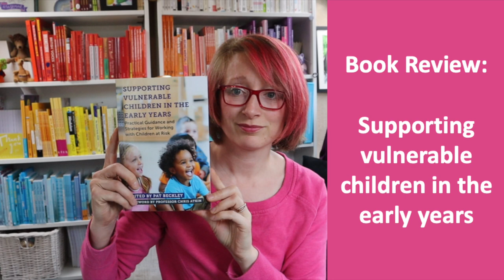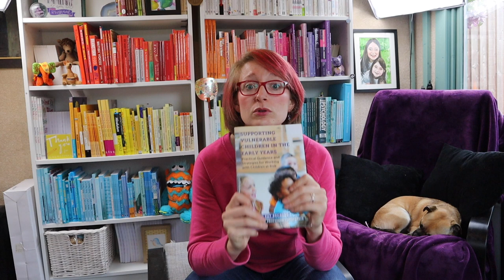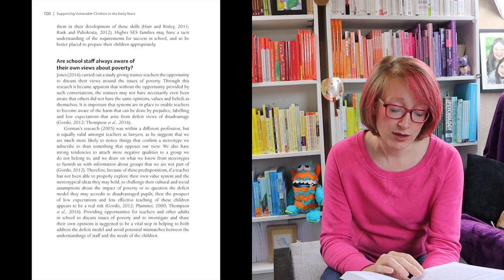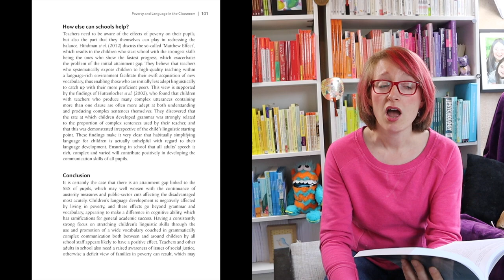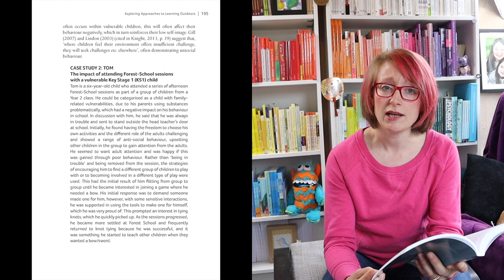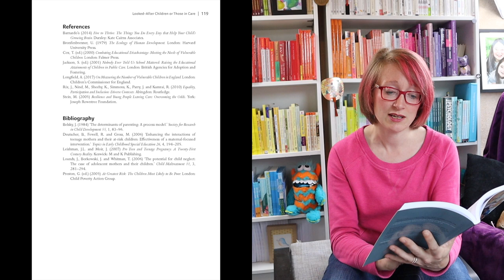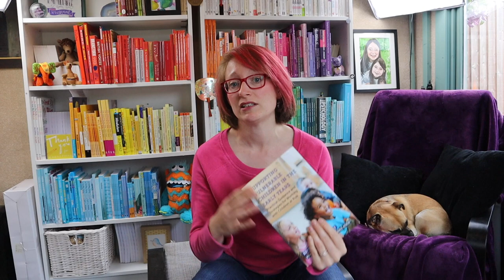BOOK REVIEW& GIVEAWAY: Supporting vulnerable children in the early years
In this video, I review "Supporting Vulnerable Children in the Early Years: Practical Guidance and Strategies for Working with Children at Risk" Edited by Pat Beckley with a Foreword by Professor Chris Atkin

It's a great read for anyone looking to get quickly up to speed with the current landscape and I loved the fact that as well as theory and awareness raising, there are plenty of practical ideas.

Please note that I was not paid for this review, but I was provided with a review copy of the book.